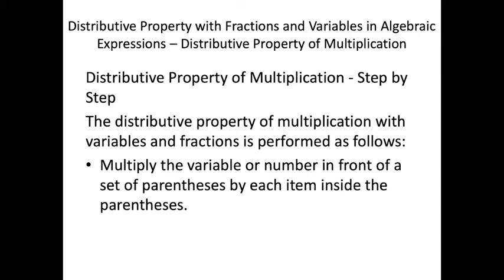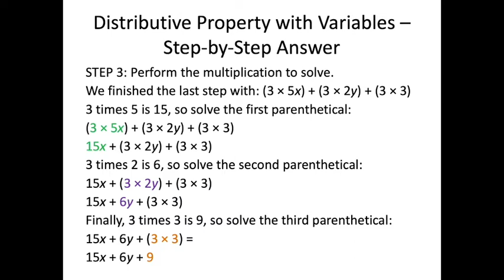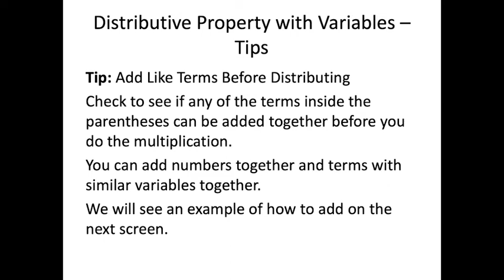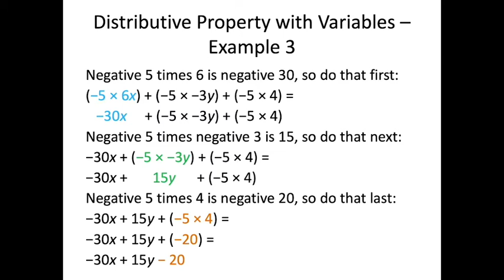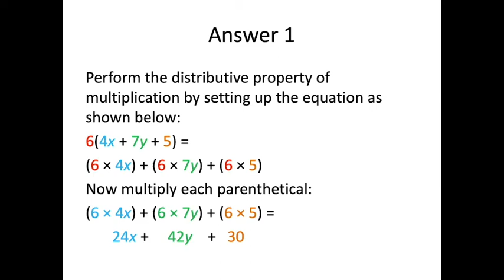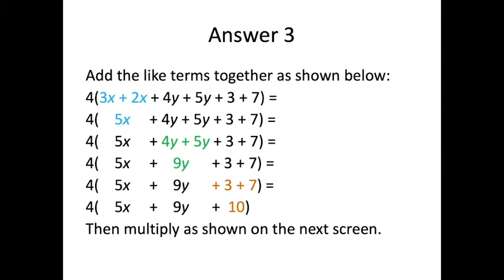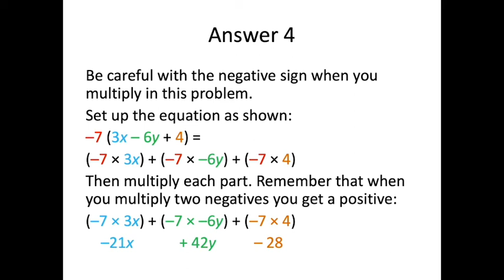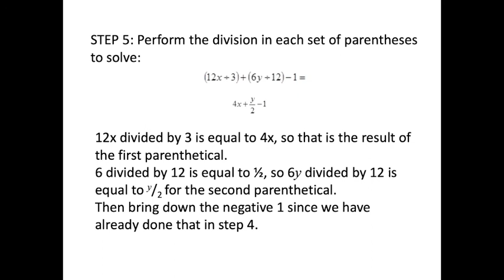Distributive Property with Fractions and Variables (Multiplication)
Distributive property of multiplication with fractions and variables. Examples and exercises with algebraic expressions.